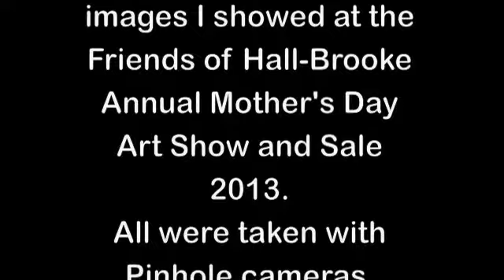Hall-Brooke Slide Show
Second shot at loading this. They took down the first one because the music violated the rules. Well, I guess I can't blame them. It was for artistic and educational purposes though. In any event you'll get to enjoy the generic jaunty little ditty that accompanies this version. I think the other version is on Flickr though.